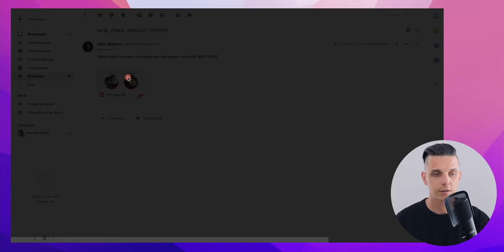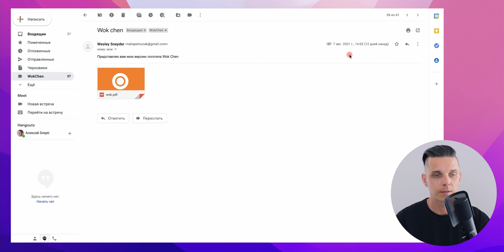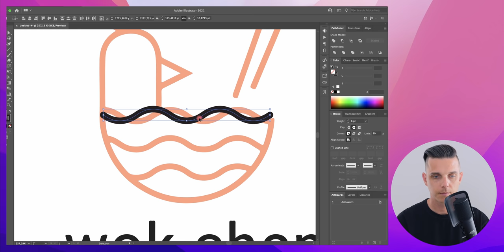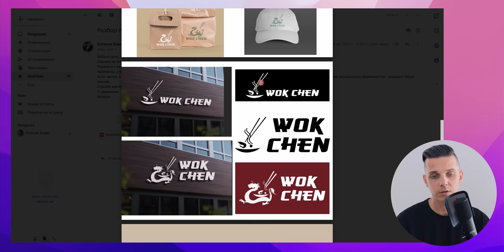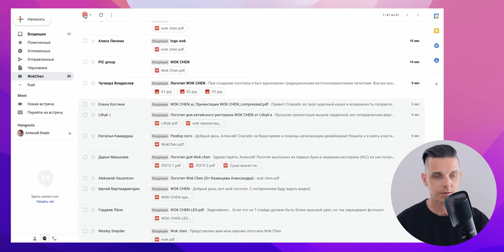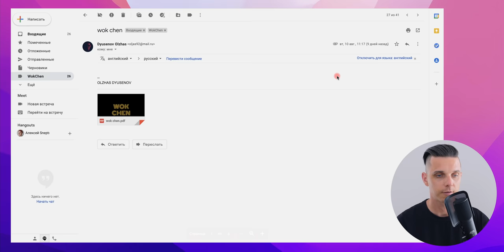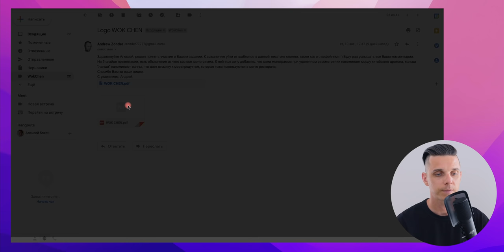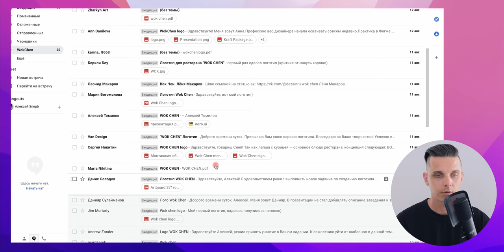Логоквест Wok Chen • Как сделать логотип в иллюстраторе для ресторана китайской кухни - ВТОРАЯ ЧАСТЬ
Это очередное задание от вымышленного заказчика - Логоквест Wok Chen - которые мы проводим в telegram-канале SnepTube.

00:00 - Начало
00:51 - Читаем задание
01:57 - Логотип №1
03:20 - Логотип №2
03:49 - Логотип №3
05:36 - Логотип №4
06:27 - Логотип №5
08:03 - Логотип №6
09:12 - Логотип №7
14:11 - Логотип №8
15:14 - Логотип №9
16:57 - Логотип №10
18:35 - Логотип №11
20:05 - Логотип №12
20:51 - Логотип №13
22:36 - Логотип №14
23:44 - Логотип №15
24:42 - Логотип №16
26:06 - Логотип №17
27:13 - Логотип №18
28:58 - Логотип №19
30:55 - Логотип №20
31:45 - Логотип №21
34:35 - Подписывайтесь на канал и ставьте лайк 👍